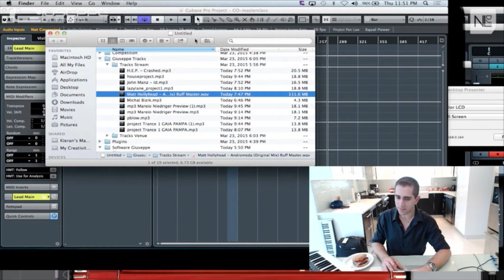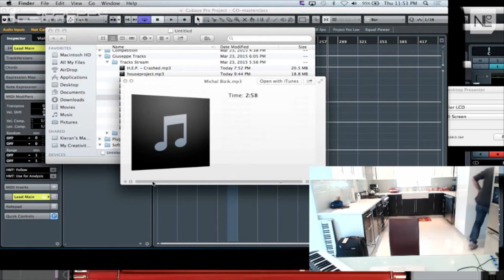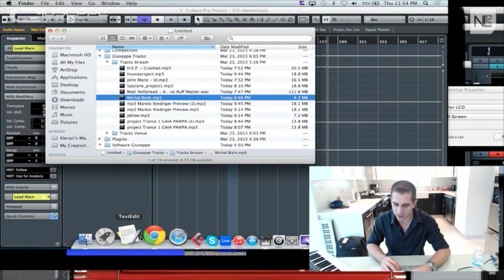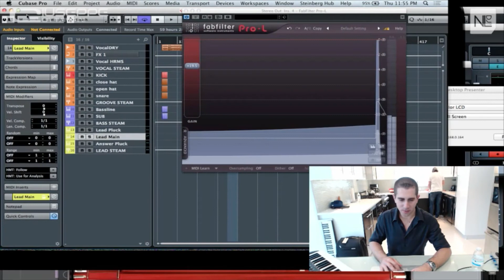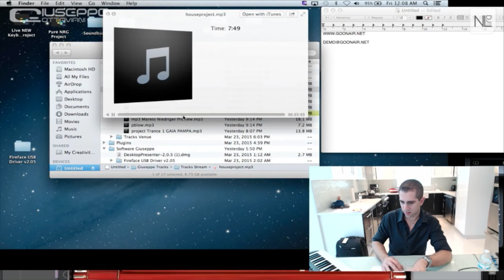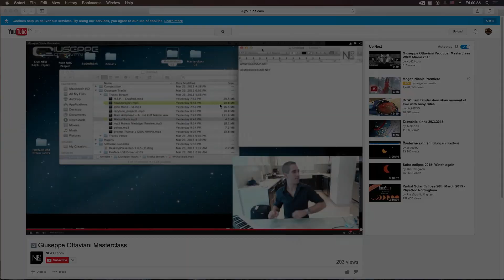Me vs Giuseppe Ottaviani :)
Giuseppe is reviewing my demo song :P quite nice comments from him. Apart from mastering nothing wrong with the song. Its pretty hard to believe :D I was shocked